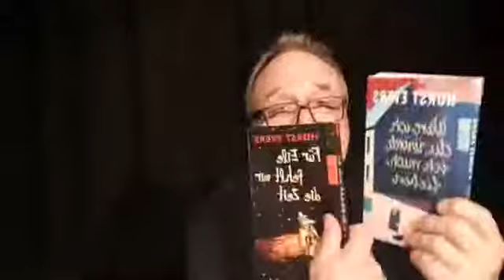ReinerBlödsinn liest Horst Evers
Reiner Bloedsinn liest kurze Storys seines Lieblingsautoren!

Facebook Livestream vom 5.3.2021